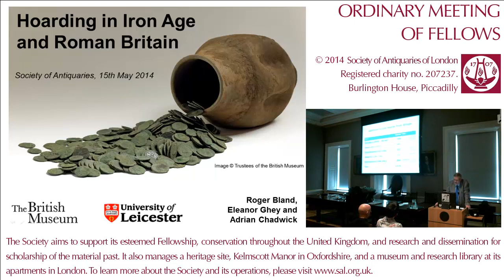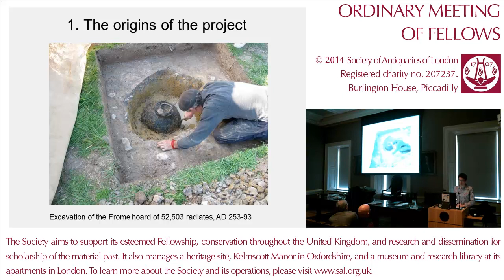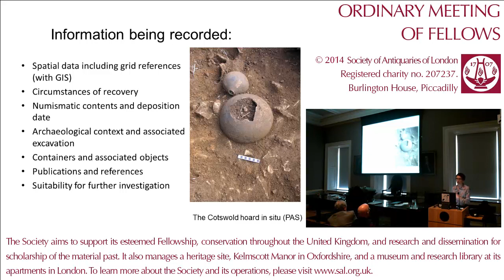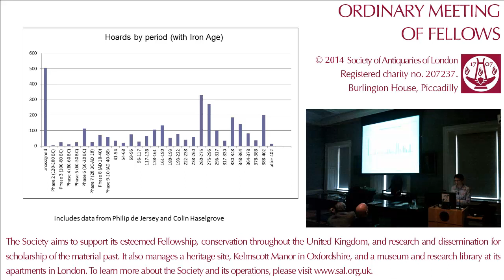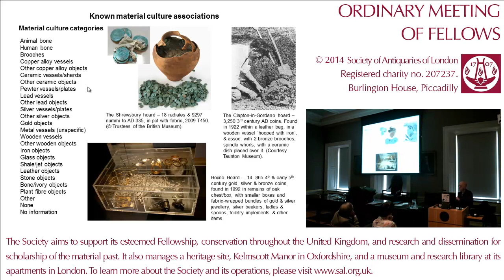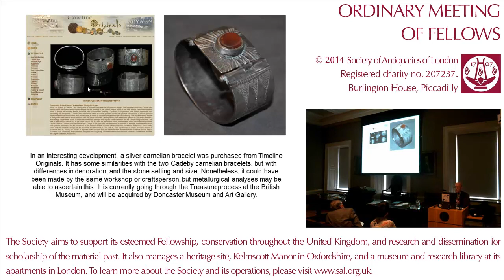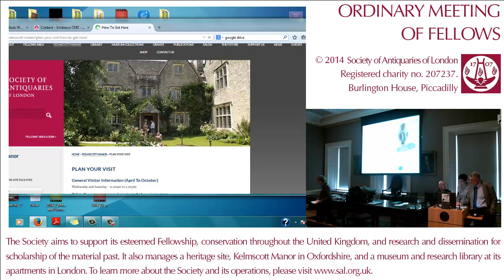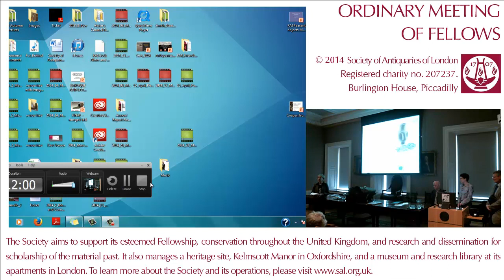15 May 2014: SAL OM (Roger Bland, Eleanor Ghey, Adrian Chadwick)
15 May 2014. Ordinary Meeting of Fellows. 'Hoarding in Iron Age and Roman Britain', by Fellow Roger Bland, Eleanor Ghey and Adrian Chadwick.